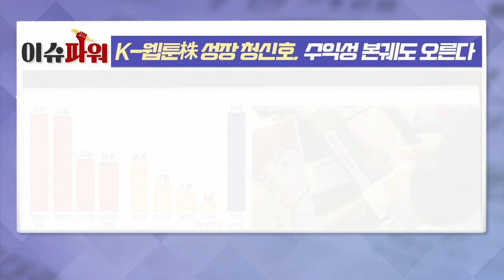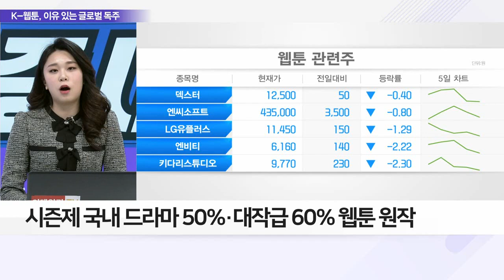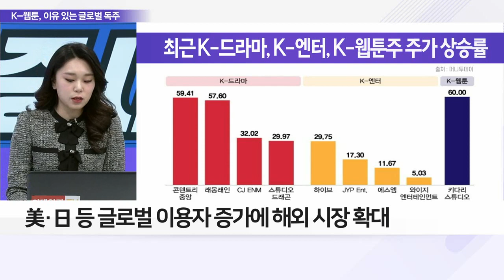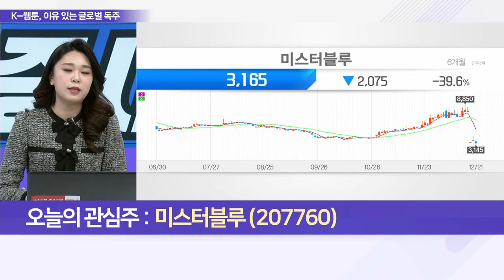미스터블루(207760)·디앤씨미디어(263720)... K-웹툰株 성장 청신호, 수익성 본궤도 오른다_이슈 파워 (20221221)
Q. ‘살아 움직이는’ 웹툰 투자 활발, 콘텐츠 시장 전망은?
Q. K-콘텐츠 전성시대 내년도 ‘맑음’ 기대株는?

- 무상증자 권리락 효과에 주가 상승
- 본업 성장 기대감… 이슈 소멸 후 재접근 관점
- ‘미스터블루’, ‘재벌집 막내아들’ 發 성장 모멘텀 기대
- ‘웹툰-웹소설-게임’ 삼각편대 구축
- 원소스멀티유즈(OSMU) 전략 핵심 토대 작용 기대
- 자체 웹툰 플랫폼 노하우로 연 200억 원 추가 매출 예상
- 내년 하반기 ‘에오스 블랙’ 출시 예정

- 지속적인 신작 론칭 및 연재로 매출 성장
- 中‧日‧美 등 12개국에서 30여 편 웹툰 연재
- 유럽‧남미 등 신규 지역 진출 확대
- 코로나19 확진자 재증가세로 유리한 업황 유지
- 수출 비중 지속적으로 확대 약 40%
- 웹툰 전자책 수출 비중 2년 대비 4배 이상 상승 중
- 카카오‧네이버 해외 웹툰 투자 수혜 기대
- ‘나 혼자만 레벨업’ 게임화 가능성 NFT 기대감 지속